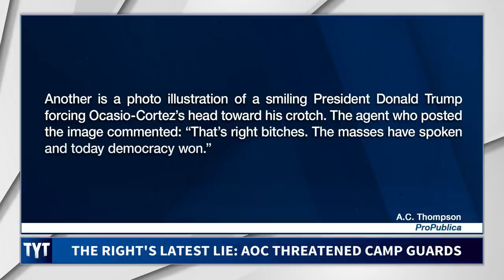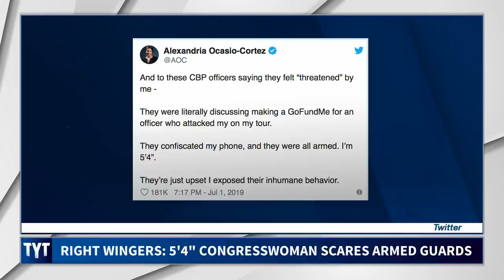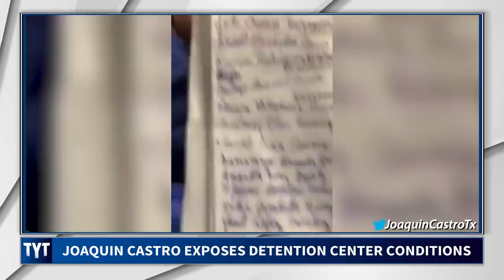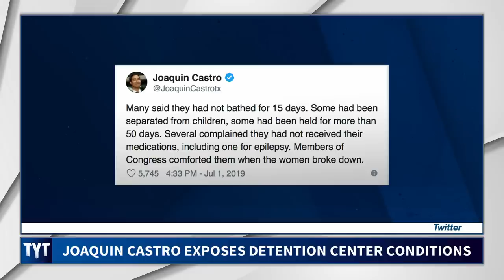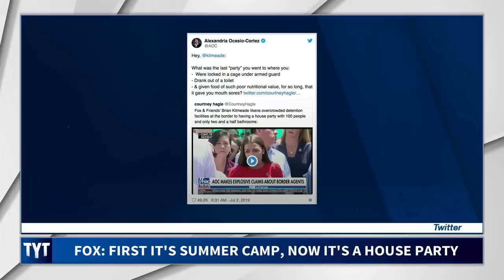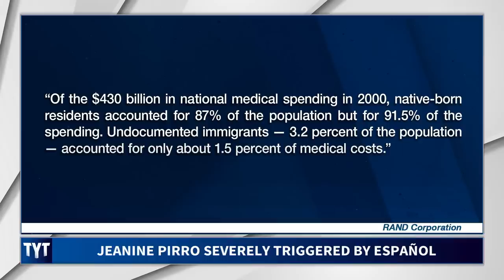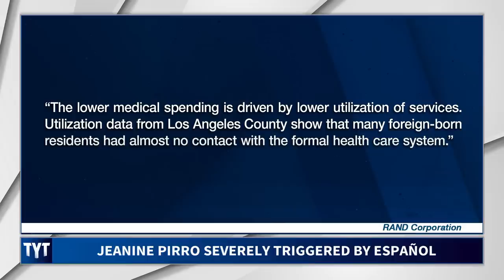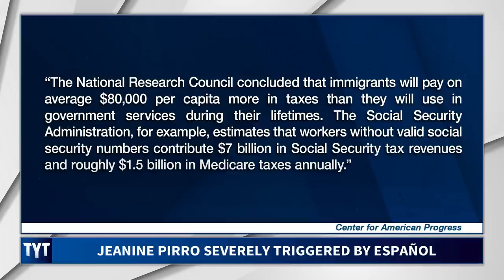AOC Makes Border Patrol Agents Cry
After a private Facebook group exposed disgusting memes of AOC, she took agents to task on her visit to migrant facilities. Video footage shows the severe state of refugee facilities.

Cenk Uygur and Ana Kasparian, hosts of The Young Turks, break it down. MORE TYT